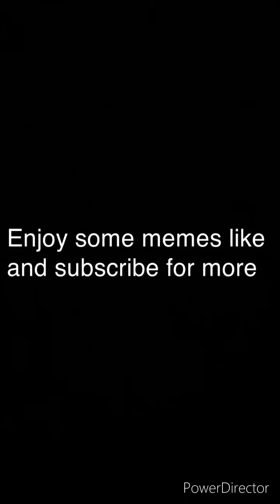Memes I found on the Nokia in the 711 parking lot